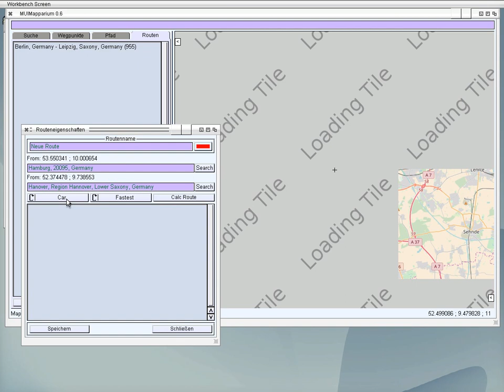MUIMapparium Route creation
Showing the Route calculation function for the next MUIMapparium version (0.6) using YOURS